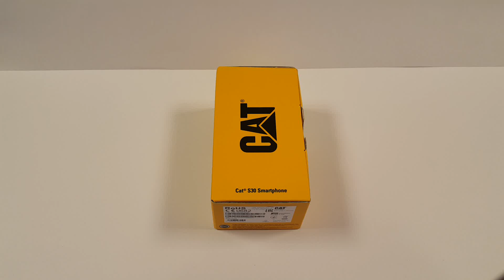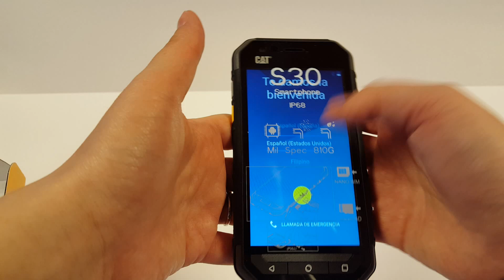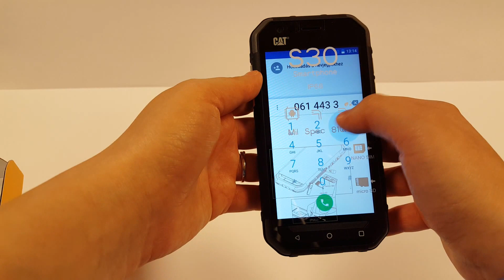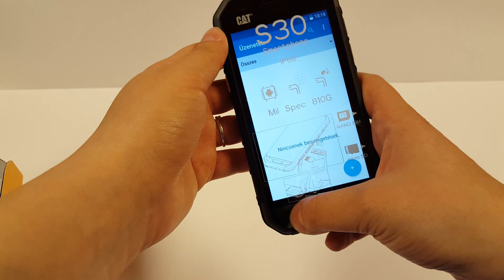Caterpillar S30 - kicsomagolás - GsmHome